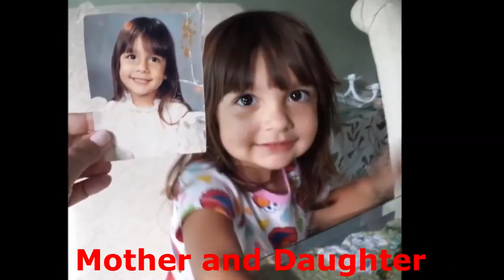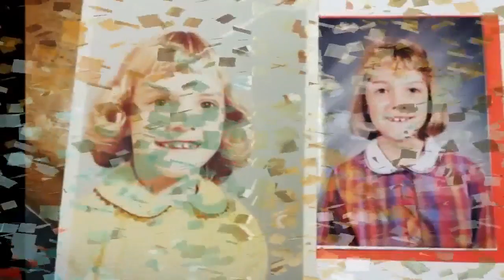22 Side By Side Photos Of Parents And Their Kids At The Same Age YouTube